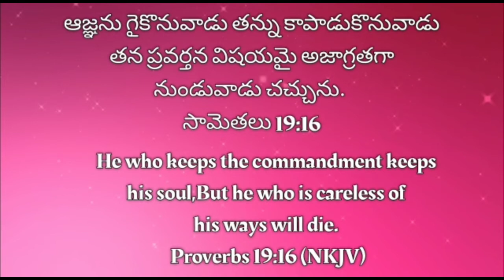2nd February 2022 ||Today God's Promise ||ఈ రోజు దేవుని వాగ్దానం || Daily Biblical Devotion ll